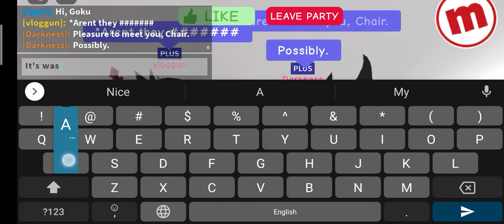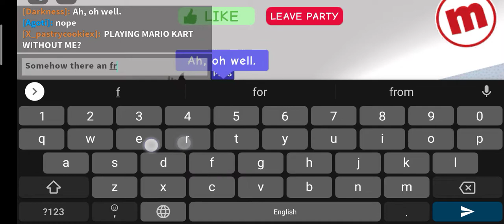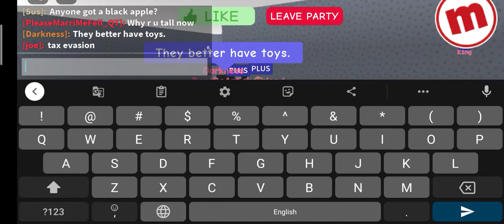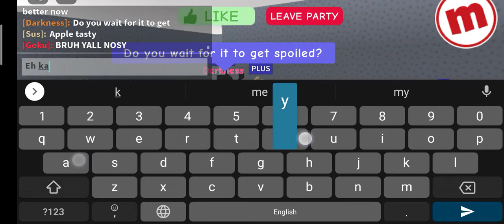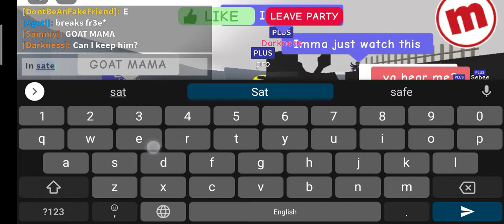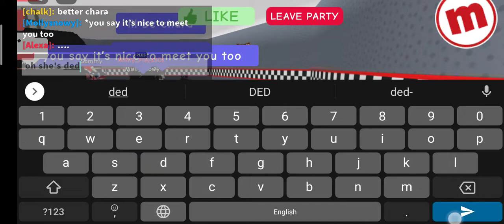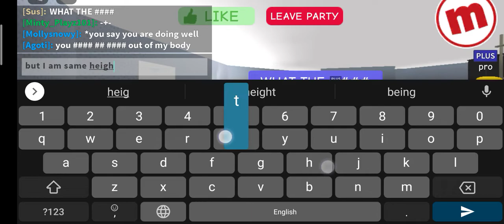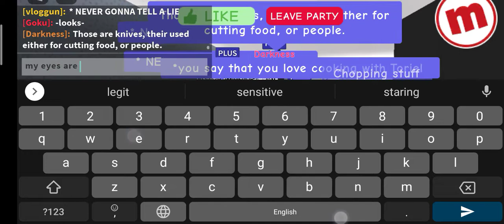darkness- To close at m— a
don't ever shipping with me and others pls-